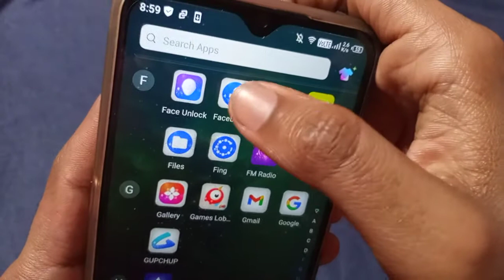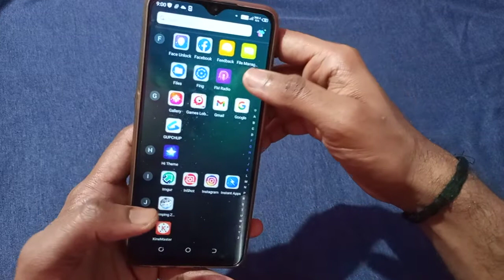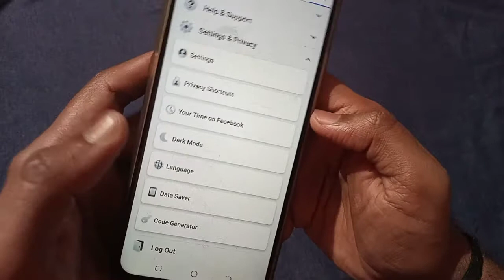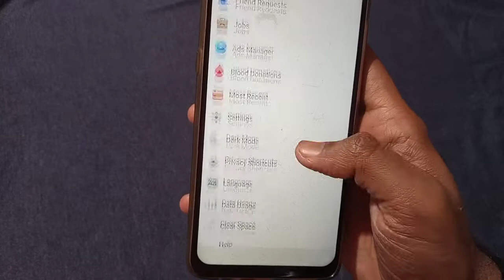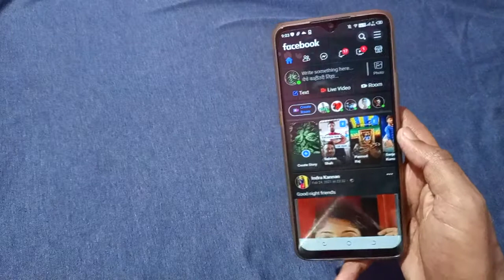Facebook Dark Mode Android 2021